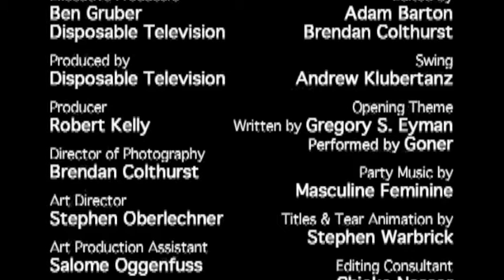My Goldfish is a J*****f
Web pilot